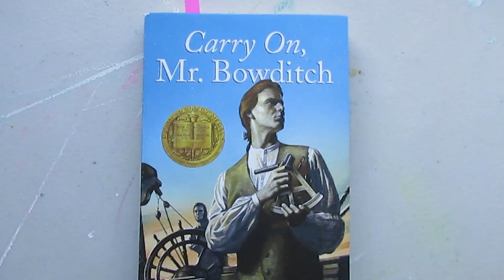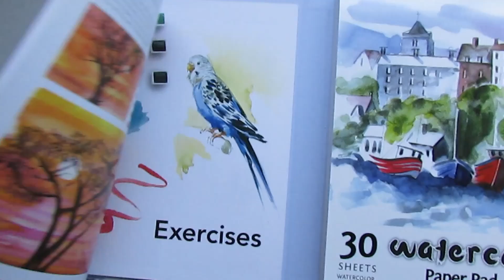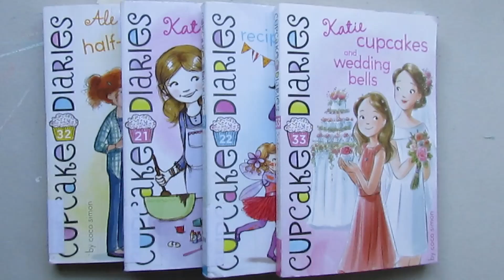What I've been doing! April 2021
Hi!!
It's Ester! In this video I will be showing you what I was doing this April!
I hope you enjoy, "What I've been doing! April 2021"